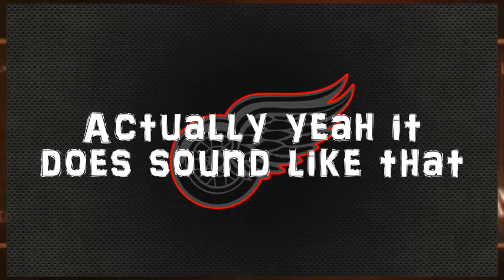NFL Final Four to Super Bowl 50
Detroit Sports Jersey airs live every Sunday at 11 a.m. EST on FM 88.1 WHPR.
Live streaming: fm881whpr.com.
Host Will.
Straight sports talk! No professionals here!